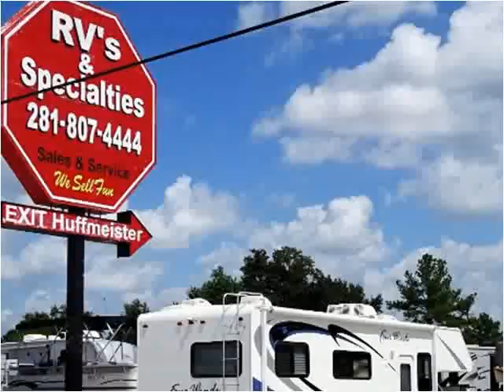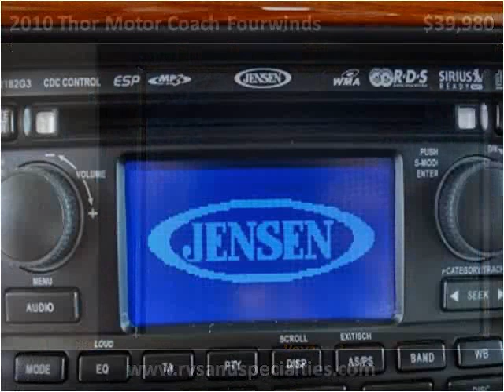2010 Thor Motor Coach Fourwinds Used Cars Houston TX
This 2010 Thor Motor Coach Fourwinds is available from RV's & Specialties.